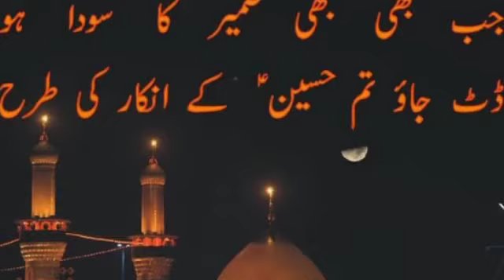muharram Whatsapp new video || muharram by spicy foods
Assalma o likum

Mere sub recipe perfect hoti hai.app mere bataye Hui recipe se kahna pakayen or enjoy Karen
Kuch pochna ho tu comment Karen
Hum app ke sawal ka jawab den gen

video link

my new video about muharram WhatsApp status

muharram WhatsApp video
muharram WhatsApp video 2020
muharram 2020
muharram first month
muharram WhatsApp status
Islamic happy new year
muharram WhatsApp status 2020
Muharram Special Status
Muharram Special Status 2020
muharram status by spicy foods
muharram WhatsApp status 2020 spicy foods